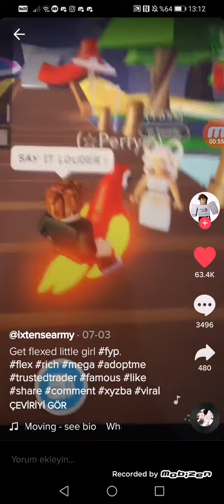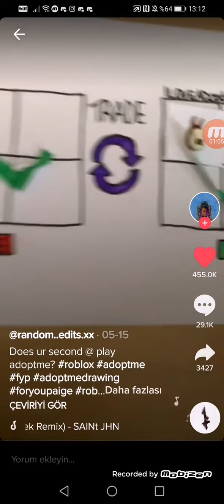adopt me tiktok compilation